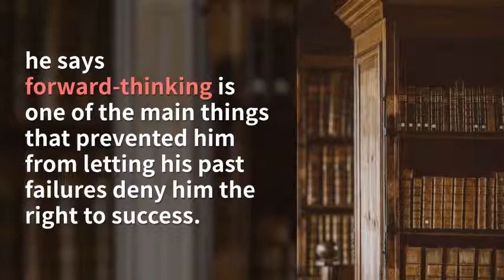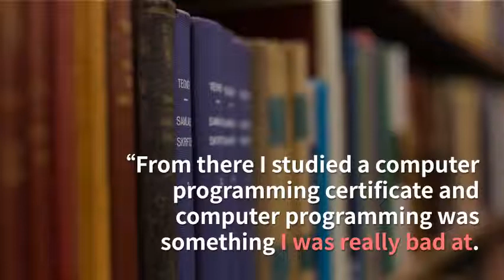Tony Nash 1